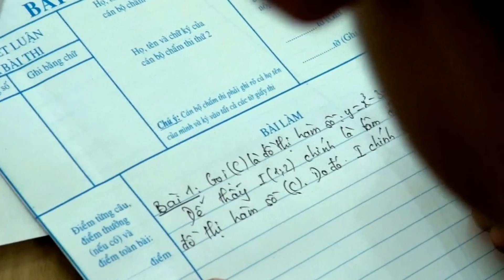[GSTT] Các thí sinh làm bài -vòng 3